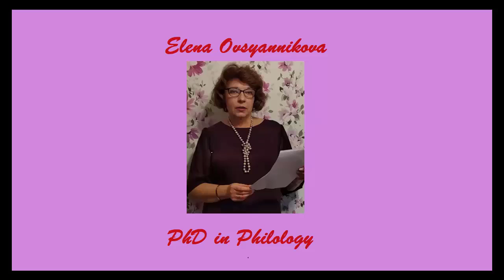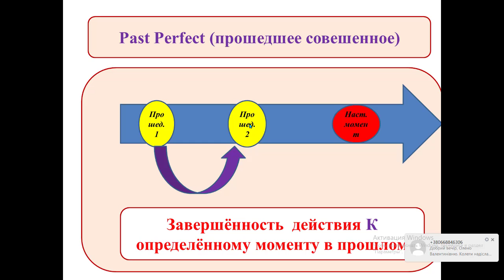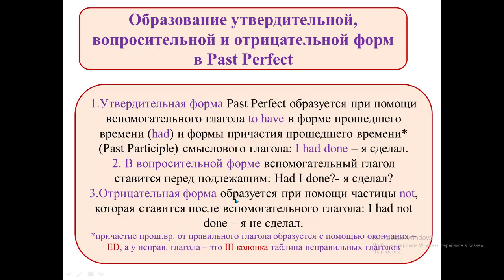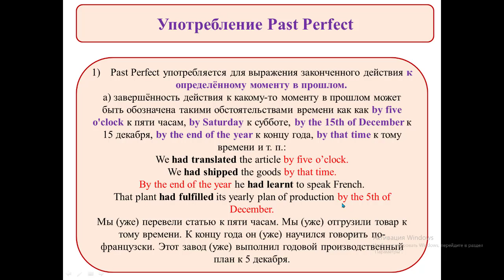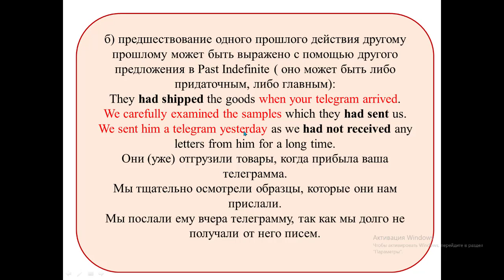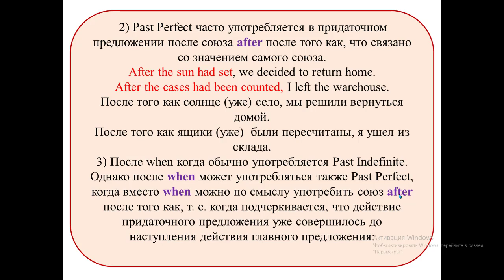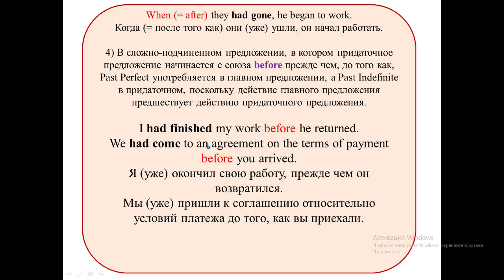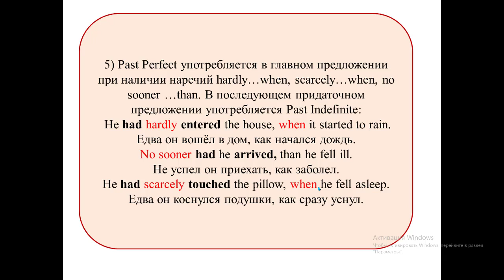Past Perfect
Образование трёх форм в Past Perfect - утвердительной, вопросительной и отрицательной. Случаи употребления Past Perfect.